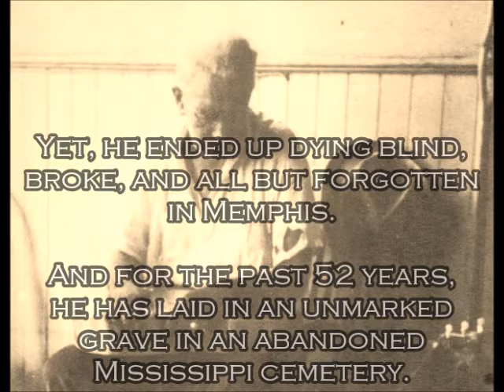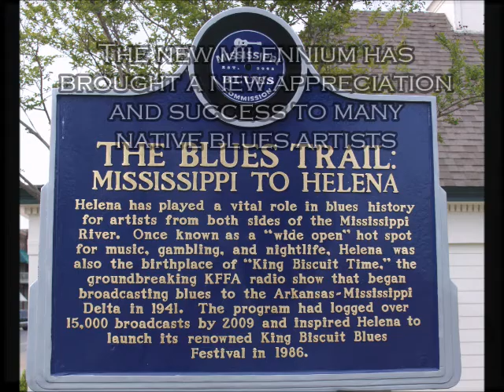Headstone Blues Initiative - The Unmarked Grave of Bo Carter Pt. II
Produced by the Mt. Zion Memorial Fund

For more information on our memorials and how to make a donation towards marking his unmarked grave,

It is difficult to exaggerate the historical significance of Bo Carter in regards to the Mississippi blues. As blues historian Steve Calt points out, only one Mississippian—Memphis Minnie—made more pre-World War II records than Carter, and his music proved some of the most original of all the recorded musicians in the South. Considering the deep well of traditional material that he could have drawn from, his inventiveness is even more remarkable. He grew up in the central Mississippi town of Bolton, which boasted a large number of guitarists, many of whom came from an elder generation. He even had an estimated dozen musically-gifted brothers who formed a string band that played for white square dances. Yet, the majority of his estimated 150 sides reflect the work of a prodigious composer and astute businessman, who managed to keep heading into recording studios long after most blues musicians had returned to the barrel houses and jukes as a supplement to their incomes on the farm.